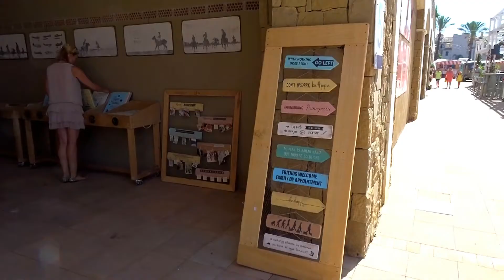SOTOGRANDE SUNDAY MARKET, Spanish VLOG #6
Sotogrande Sunday Market, what you can buy at the market and what the prices? Andalucia, Costa Del Sol, Spanish VLOG #6.

Spain,
Spanish vlog,
Sotogrande Spain,
Andalucia,